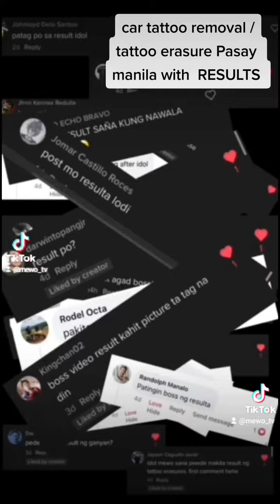TATTOO ERASURE/ REMOVAL. one session only ..car tattoo always on the go 24/7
tattoo erasure tattoo removal and results tattooerasure tattooremoval cartattoo pasaymanila fyppシ fyppシ fypシ fypp mewotv mewotv mewo homeservice pasaymanila 24/7 who's next ❤️